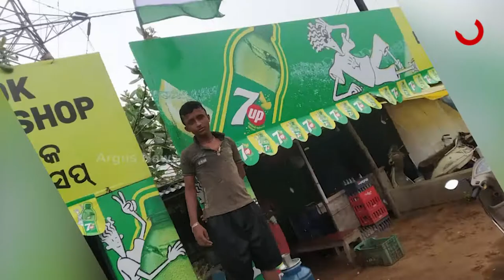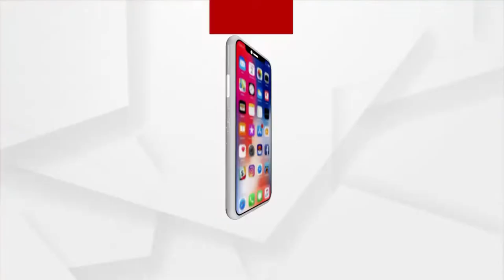Odisha: More exciting Villages than Delhi for Azadi ka Amrit Mahotsav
More exciting Villages than Delhi for Azadi ka Amrit Mahotsav.